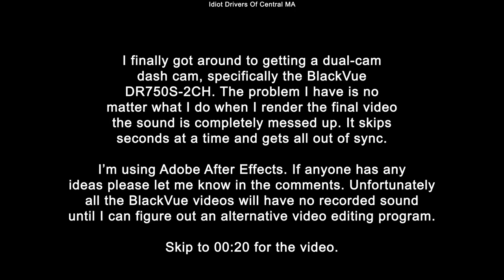8/10/20 - 5 Clips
8/10/20 Massachusetts

First clip - Idiot blows through a red light with a no turn on red sign. Doesn't even slow down.
Second clip - Idiot pulls out of a gas station right in front of me just so they can pull into the very next gas station.
Third clip - Just another red light runner.
Fourth clip - A bunch of red light runners on both sides of the road.
Last clip - Clown in the Subaru eans to get into my lane but feels like pacing the car next to him - I'm assuming he was going to try to cut in front of that car. He eventually slows down and shoots over behind that car.